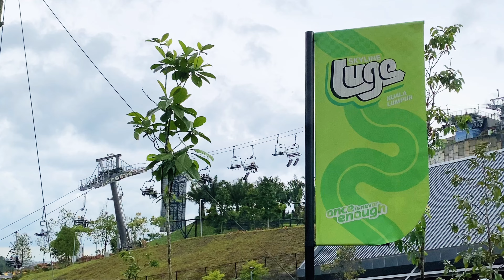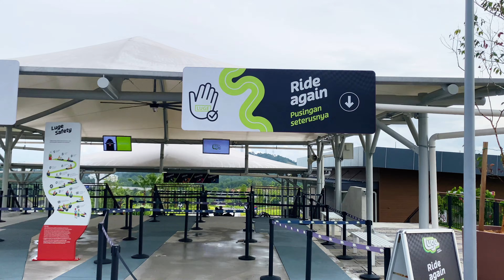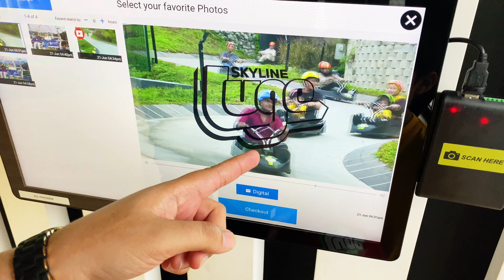Aydeen Ayleen X Skyline Luge